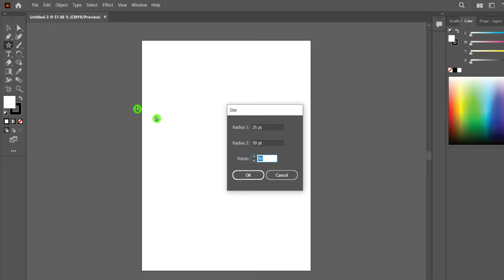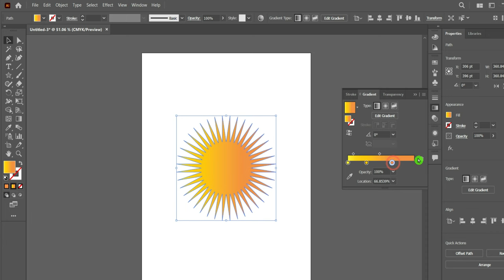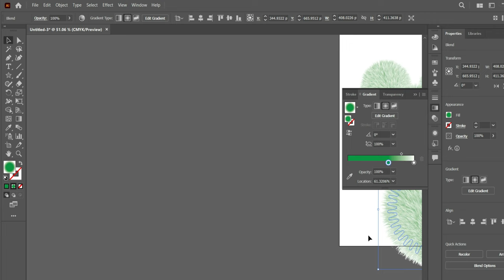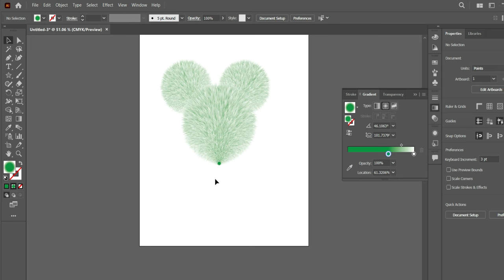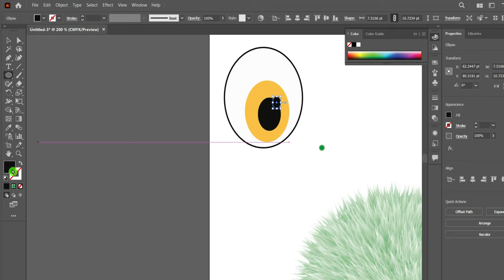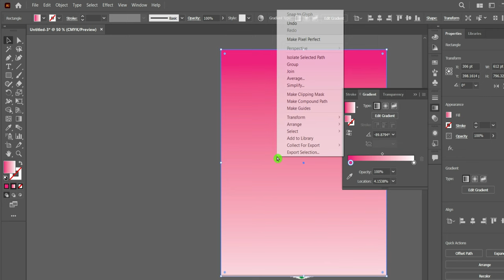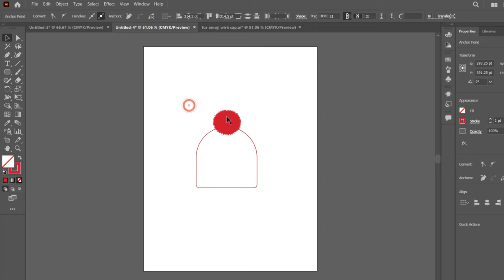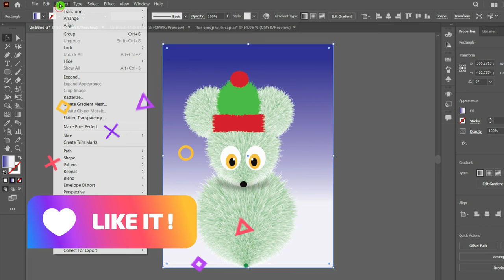Creating cute furry mouse in Adobe Illustrator CC 2020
In this tutorial, I will be creating a cute furry mouse in Adobe Illustrator CC.
If you have any questions please go ahead and ask it in a comment.
Remember I am creating this on an Adobe illustrator CC Not CS,
 now I will teach you Adobe Illustrator very easy way.
mouse in winter
adobe illustrator
vector programs like illustrator